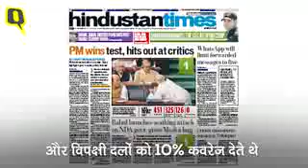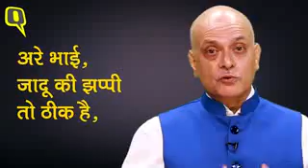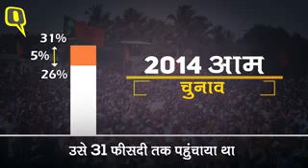मोदी VS राहुल राजनितीक मैच में राहुल के सुझ बूझ से मोदी को गला लगाकर मैच ड्रा किया अब चुनावमे फ़ेसला